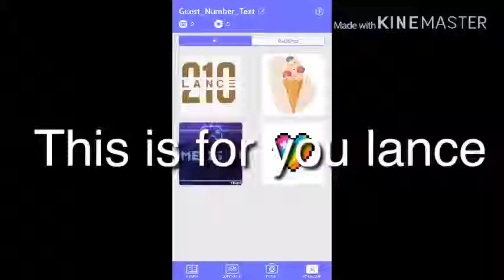This for lance210